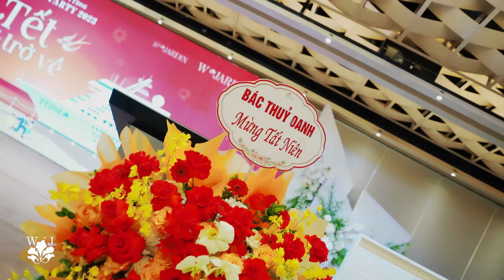YEP W Jardin 2023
🎬 LDT Production
▪️ Services: Event Film | TVC Video Viral | Prewedding | Cermony Wedding | Music Video | Fashion Video
▪️ Web:

 / ldtwedding.hp
🚦 55 Lạch Tray - Ngô Quyền - Hải Phòng
📩📩📩 Hãy inbox hoặc gọi tới số hotline để được tư vấn trực tiếp ❤